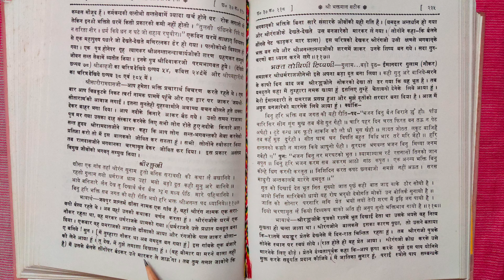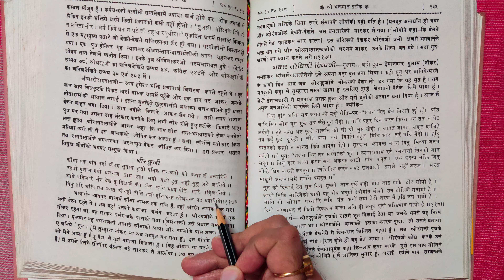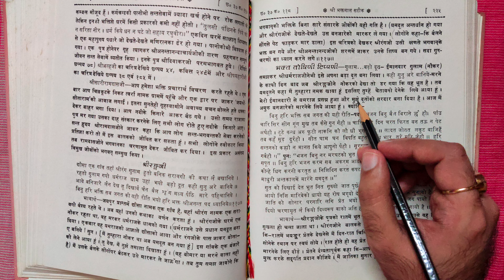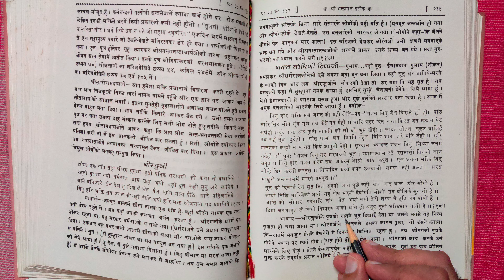श्री रंग जी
Bhaktmaal Charitra
Nabhadaas ji dwara
Nabhadaas ji ki Bhaktmaal
Priyadaasji dwara bhaktmaal